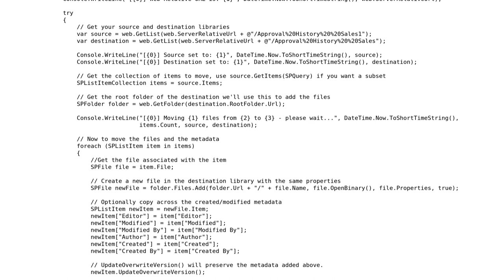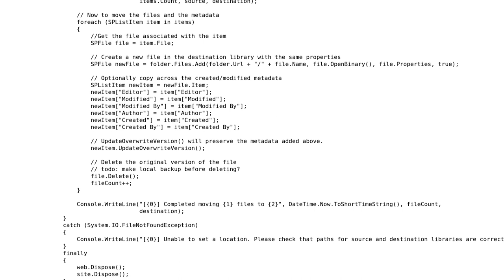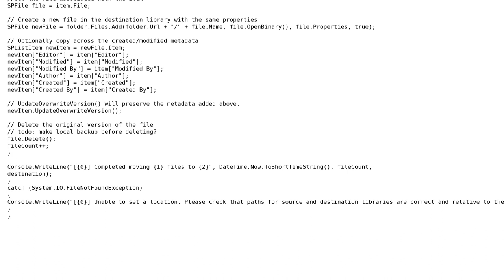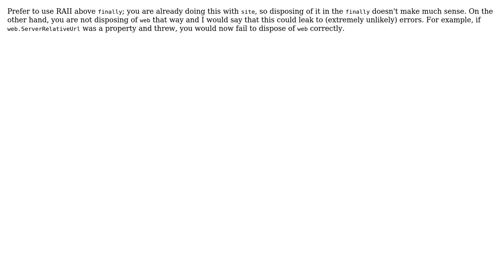Code Review: Archiving content in SharePoint libraries (4 Solutions!!)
Code Review: Archiving content in SharePoint libraries

With thanks & praise to God, and with thanks to the many people who have made this project possible! | Content (except music & images) licensed under CC BY-SA | Music | Images & others | With thanks to user Ron Klein user Michael A user Jesse C. Slicer user Jeff Vanzella user Jamal user Anton Golov and the Stack Exchange Network Trademarks are property of their respective owners. You are responsible for your own actions.